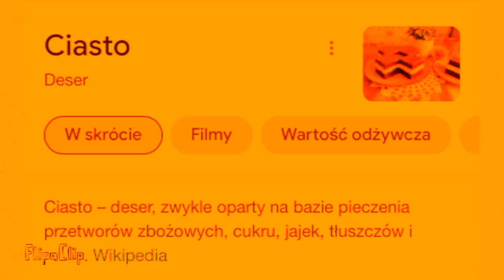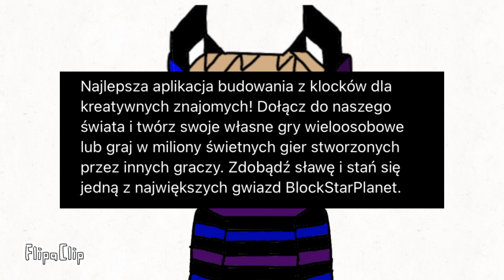CZY YOUTUBERZY BSP TO CIASTA? (animacja) 🍰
cudna animacja serio

👉🏻MESSENGER: Nyamek Chyba (z Liskiem i Murkiem na profilowym ⛄️)

usun kanal podrobo cyborga!1!11111

❓co spiewala talix?
covery ktore znajdziecie na jej kanale xD

❓vito i bella w 4 gęstości?